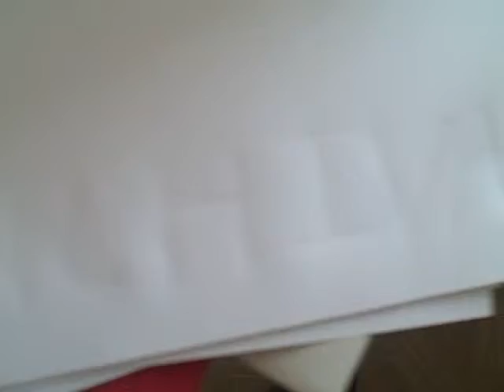PROJECT LONCHIVAR 2-23-12 PART 2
Making an IMPRESSION.